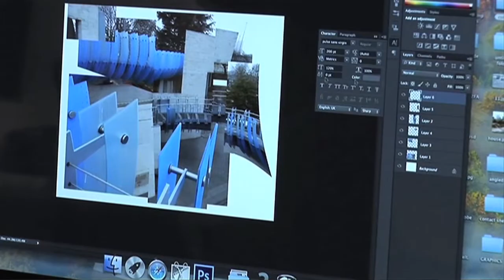rough cut HND photography and Graphics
a Rough cut of my Final major project in college